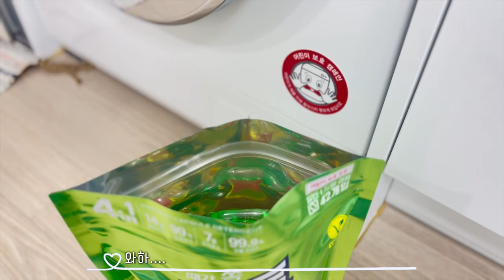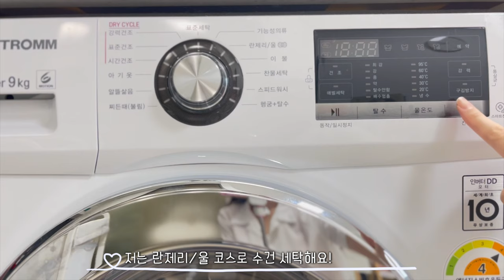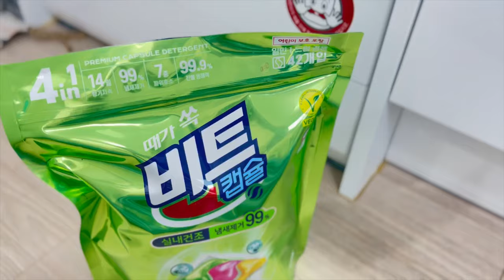🏠자취 꿀템 대 공개⭐ 삶의 질은 이 제품을 알기 전과 후로 나뉜다…+비트 실내건조 캡슐세제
* 본 영상은 ‘비트 실내건조 캡슐세제’ 브랜드로부터 제작비를 지원받았습니다.

안녕 여러분~!
이번 영상은 광고가 포함되어 있긴 하지만
정말 저의 꿀꿀꿀 자취 꿀~템!을 보아봤구요 🥰
찍다보니 '아 맞다 이것도 있는데!' 하는 것들이 몇 개 더 보이더라구요?🫢
영상이 너무 길어질까봐 5개로 추렸는데
내년에 2탄 만들어 볼게요 💕

추천 1. 이케아- 이케아 에누덴: 4,900원

추천2. 쿠팡- 네이처리빙 빨래건조대: 12,250원

추천3. 쿠팡- 스틸리 다용도 베드트레이: 58,600원

추천4. 쿠팡- 원룸 오피스텔 현관문 자석형 스탠드 우산 꽂이 걸이: 6,900원

추천5. 비트 실내건조 캡슐세제 2세트: 37,900원
때가 쏙 비트’에서 때가 쏘오오오오옥 비트로 더욱 강력하게 돌아온 비트 실내건조 캡슐세제 입니다🤍

🎊 안 써본사람은 있어도 못 들어본 사람은 없다는 대한민국 대표 세제 🎊
비트! 작정하고! 제대로! 만든 쉽고 강력한 실내건조 캡슐세제!
- 더마테스트 + 비건 인증!
- 비트만의 특허 소취 성분 배합으로 실내 건조의 꿉꿉함 해결☀️
- 7중 파워 효소로 강력한 세척력 케어🌊
- 청량감을 주는 상쾌한 아로마틱 그린 플로랄 향💐